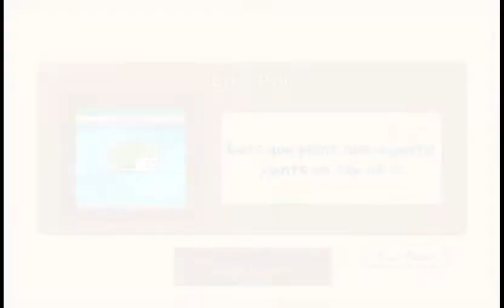Plants vs. Zombies — Ночь 6-10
Хорошо идём